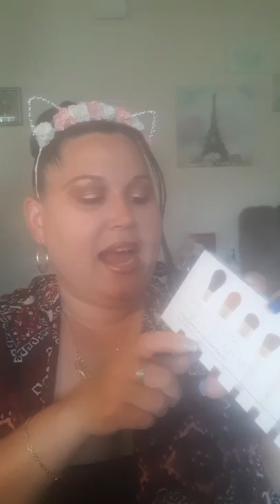MAKEUP 😇😇 GIVEAWAY ANNOUNCEMENT TY SWEETIE SQUAD😍😍 SEPHORA HAUL